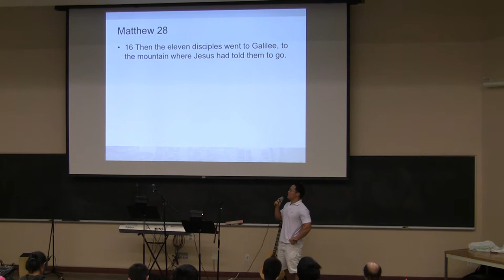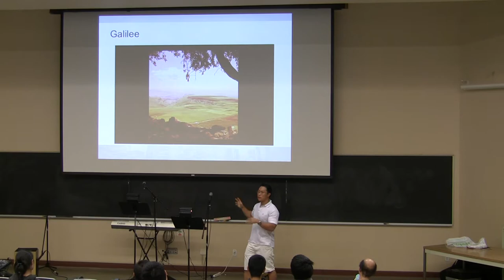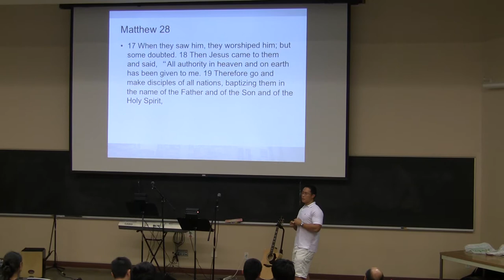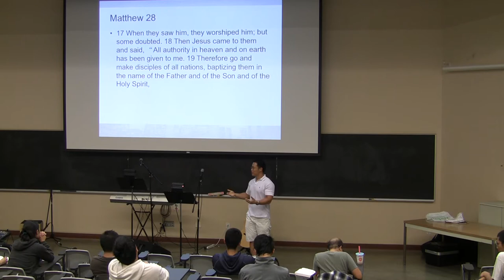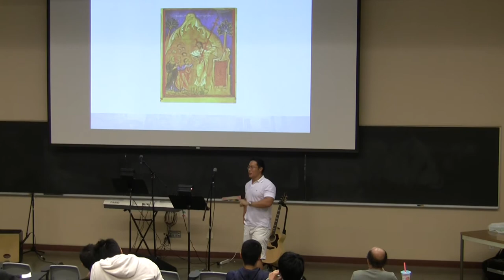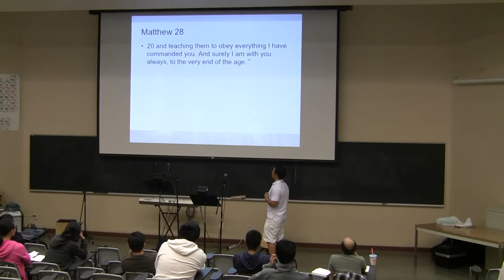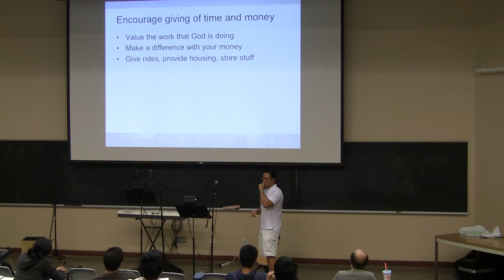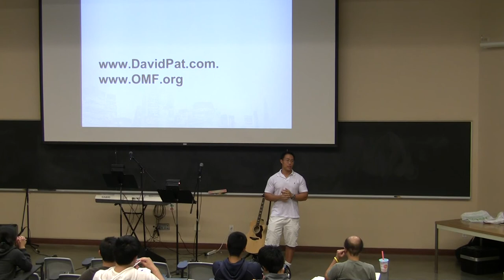Missions as Discipleship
We need to view Missions as a way to grow in our holiness and as a way to mature as a Christian.

Video message from Harvest 10-19-12